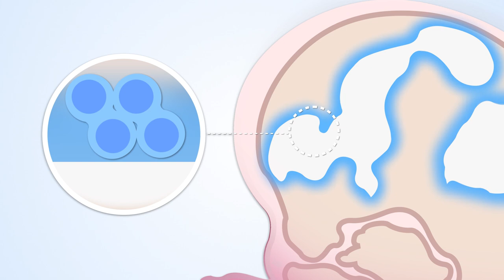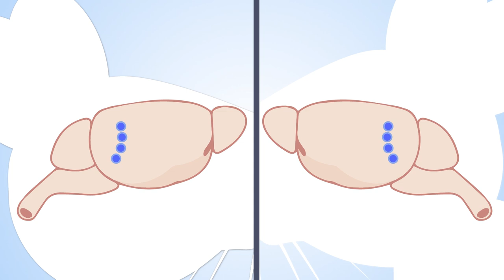Increasing neurogenesis boosts brain function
By manipulating stem cells, the Calegari lab has increased the production of neurons in the adult mammalian brain. Increasing the number of neurons in the olfactory bulb improved the mouse ability to discriminate similar odors.